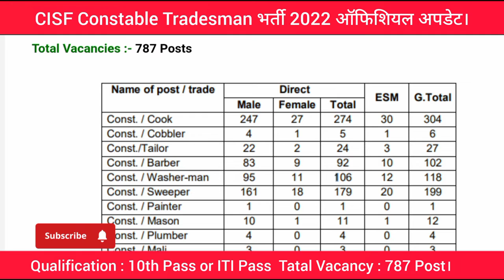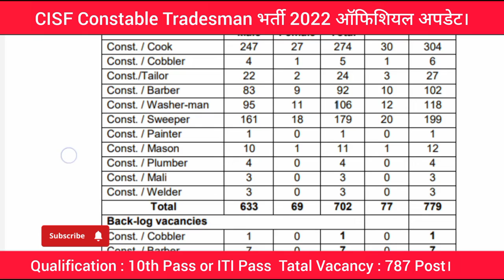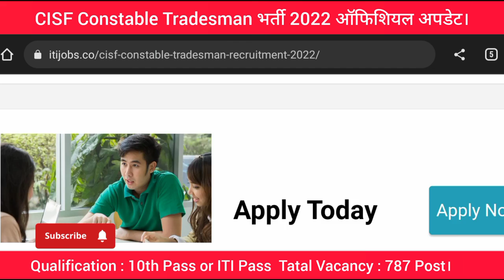CISF Recruitment 2022 | Constable Tradesman भारती 2022 | 787 Posts | 10th / ITI Pass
Organization Name :- Central Industrial Security Force (CISF)

Central Industrial Security Force (CISF) is the Central Armed Police Force in India and its established from 15 June 1983. At present, CISF has more than 1,50,000 Active Personnel.CISF is organised and under control of the Ministry of Home Affairs and it’s under the Central Industrial Security Force Act, 1968.
CISF unique organisation in paramilitary forces for India, which works for seaways, airways and some of the major installations in India.CISF plays a major role in Disaster Management, for Disaster Management course the personnel are trained from NISA, Hyderabad.

Position :- Constable Tradesman

Salary :- Pay Level-3 (Rs.21,700-69,100)

I'm on Instagram as @nk_exlusive. Install the app to follow my photos and videos. ji